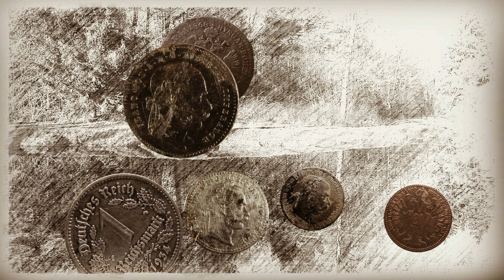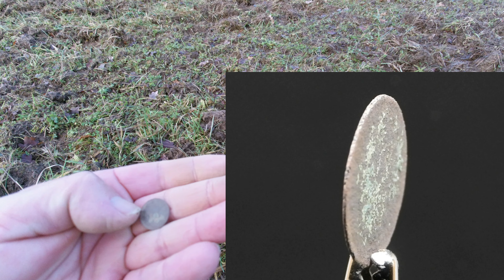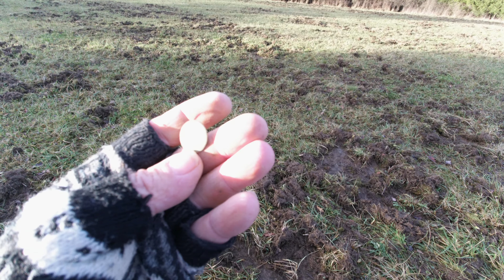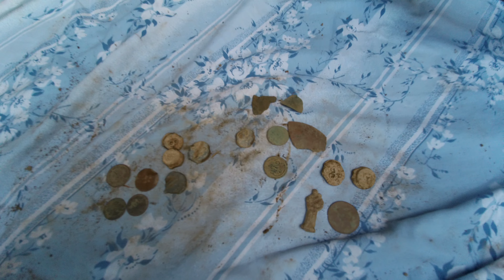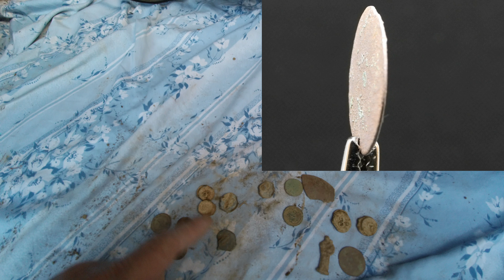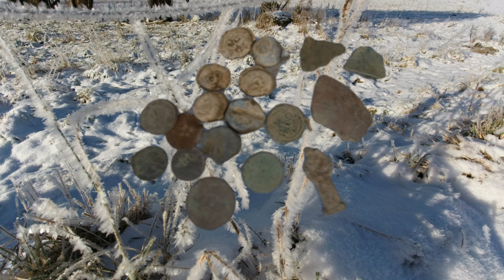S detektorem kovů na prasečí louce. Detektor kovu ( detektoring, detectoring, detecting )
Pojďte s námi sdílet hledání detektorem kovů.
Můžete se také stát členem. Po kliknutí na tlačítko připojit se, se vše potřebné dozvíte.
Níže v popisku socialní sítě, kontakt...
 Podpořte nás ...
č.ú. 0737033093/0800